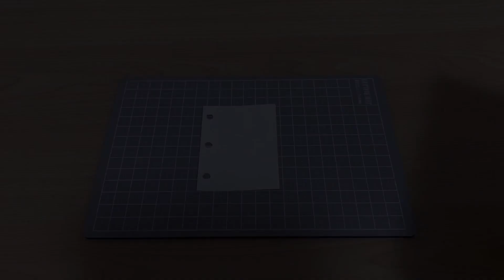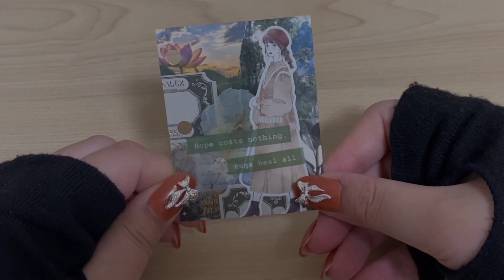【Collage】コラージュ￤ミニバインダー￤のんびり￤作業動画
こんにちは！ひかる🌙です✨️

今回はリクエストの緑の自然を感じられる
コラージュを作成しました🕊️🌱🍃

使っている素材についてやリクエスト等